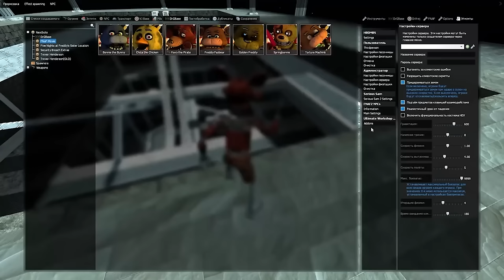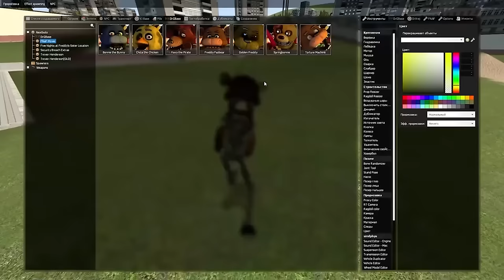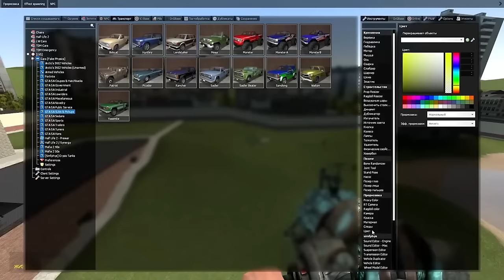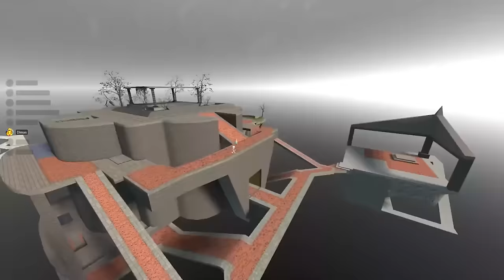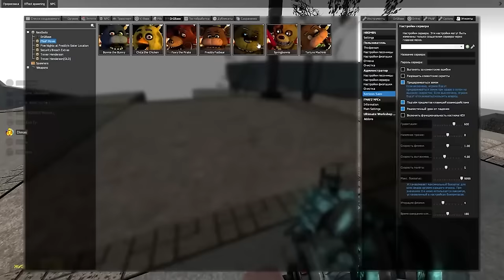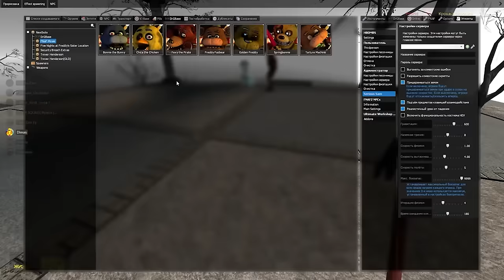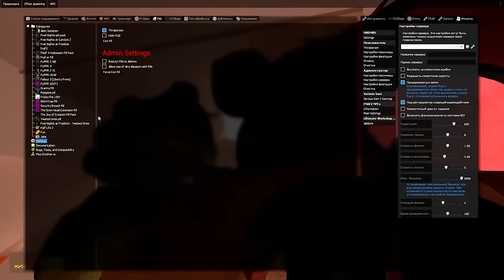АНИМАТРОНИКИ ИЗ ФИЛЬМА 1 ЧАС ГОНЯЮТСЯ ЗА НАМИ В SANDBOX ГАРРИС МОД FNAF COOP ► Garry's Mod